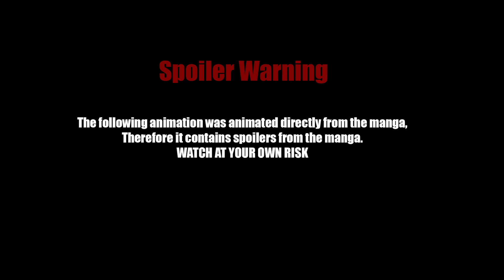Garou Vs Saitama One Punch Man| Chapter 167 Manga animation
I animated my favorite part of chapter 167 of one punch man. sorry the video is very short i actually thought it would be longer when animating it lol. i made this while taking a break from my other projects like my short film and the Homelander VS Hyperion animation. Also let me know if you are interested in stuff like this (manga animations) by liking the video if i get enough likes i'll make more of these and maybe even animate a full chapter. lol.
Special thanks to @Styzmask  The creator of the sound used in the video.
here is a link to the full song. if you like it definitely check out the channel it has lots of amazing song remix.